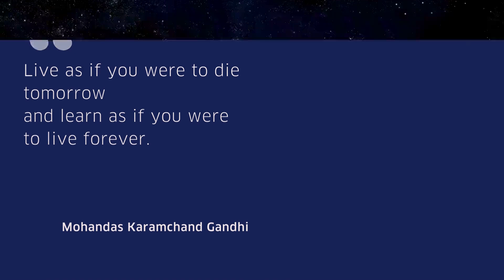Elisabeth AUBERT : "Aligner mes missions avec mes convictions"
La recherche chez ENGIE : un booster de carrière.

Alliant amour des sciences et de la nature, Elisabeth Aubert a vite compris que des études d’ingénieure lui ouvriraient une carrière riche et variée. Le fil conducteur de son parcours professionnel ? Les enjeux de la transition énergétique et écologique. Son poste de directrice de la performance environnementale de la GBU Infrastructures d'ENGIE lui a d’ailleurs valu d’être nommée aux Trophées des femmes de l'industrie, dans la catégorie "Femme de développement durable". Rencontre avec une femme remarquable.